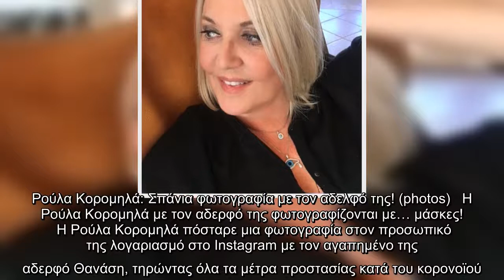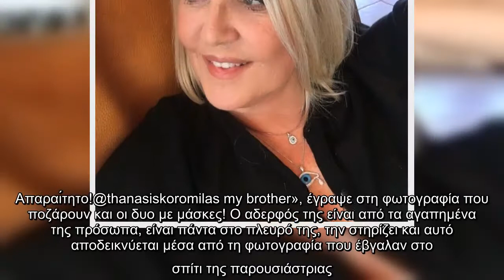Ρούλα Κορομηλά: Σπάνια φωτογραφία με τον αδελφό της! (photos)